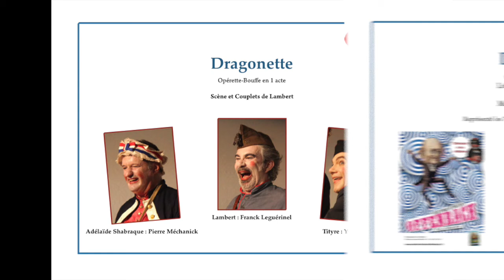Couplets de Lambert - Dragonette - Festival Offenbach d'Etretat 2014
Couplets de Lambert, extrait de
DRAGONETTE
Opérette-Bouffe en 1 acte
Livret de Jaime fils et Mestépès - Musique de Jacques Offenbach

Lambert : Franck Leguérinel
Tityre : Yves Coudray
Adélaïde Shabraque : Pierre Méchanick

Direction et adaptation musicale : Philippe Hui
Études musicale et Piano : Nina Uhari
Flûte : Johanna Sassano, Clarinette : Sonia Borhani,
Basson : Elfie Bonnardel, Cor : Benoît Hui

Mise en scène et scénographie : Yves Coudray

Décors et Costumes : Michel Ronvaux

Lumières : Quentin Régnier

Donné à Etretat les 7 et 9 août 2014
Vidéo d'archive